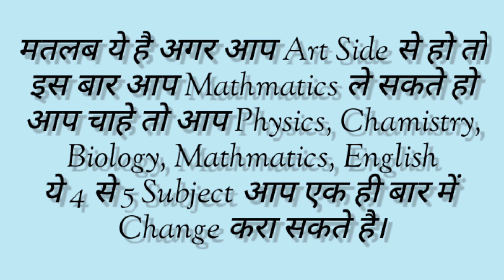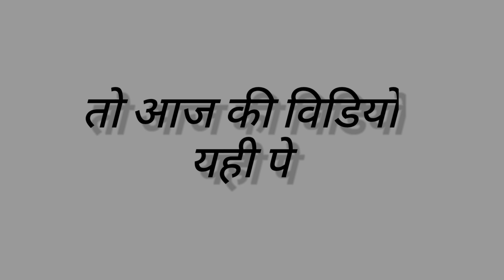कक्षा 12th में फेल होने के बाद कितने विषय बदले जा सकते है🎊🎊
kuch log jab fail ho jate hai to unke man me ye sawal jarur ata hai ki is baar apna subject change Kara lete hai lekin unhe is bare me jada kuch nahi malum hota hai jiske vajah se wo log school me puchne se bhi ghabrate hai aur is video me aap yahi janenge ki agar ham class 12th me fail ho jate hai to 5cho subject ek sath change Kara sakte hai jabki agar aap 11th ke baad class 12th me jate hai to us time aap apna subject change karana chahenge tab sirf aur sirf ek hi subject Change hota hai

Class 12th me subject change ho sakte hai
video link

please
Thankyou

Thankyou 🙏🙏🙏🙏🙏